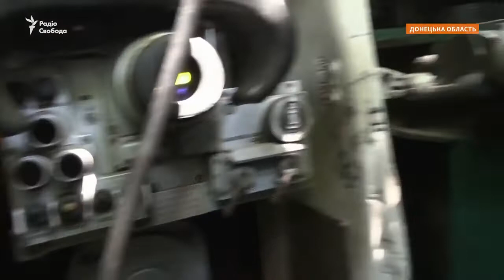Ukrainian T-64 loading